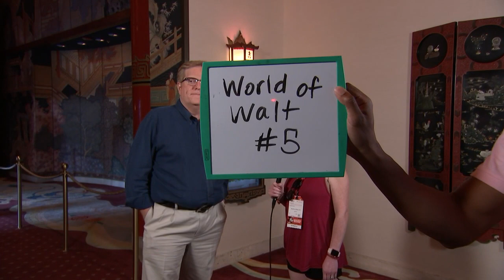All About Oswald the Lucky Rabbit with Tim O'Day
Let's learn a bit of history of Oswald, Disney history, and how Mickey and Minnie fit into the Runaway Railway at Disney's Hollywood Studios.